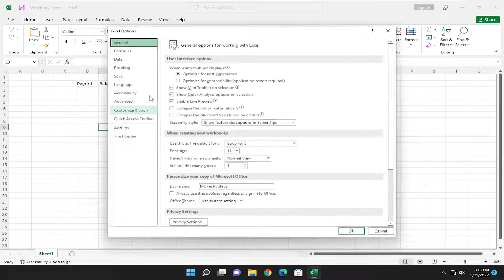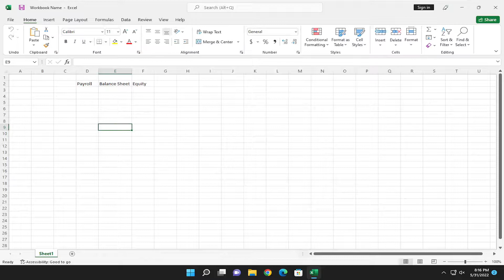How to Make Excel Formulas Calculate Automatically [Tutorial]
When you edit the values on your Microsoft Excel worksheet, pressing the “F9” button refreshes the calculation manually. To avoid the tedious task of repetitively pressing this button and risking an inaccurate calculation, adjust the program options from manual to automatic. The automatic setting enables Excel to recalculate when a new value affects the formula. You save time and keystrokes to produce an updated workbook for your colleagues and clients' review.

This tutorial will apply for Microsoft Excel 2021, 2019, 2013, and 2010 for both Windows (such as Dell, HP, Lenovo, Samsung, Toshiba, Acer, Asus) and macOS (MacBook Air, MacBook Pro, MacBook Mini) devices.